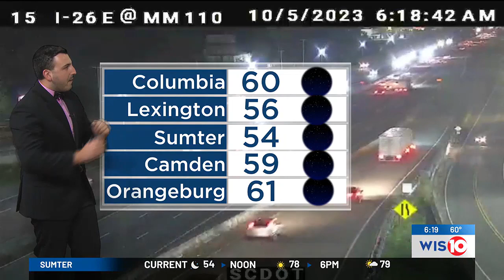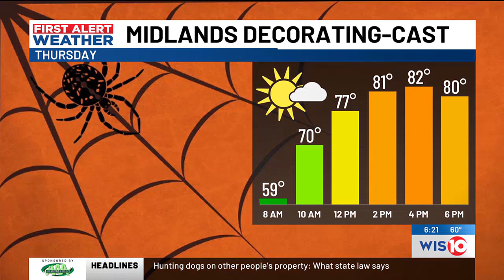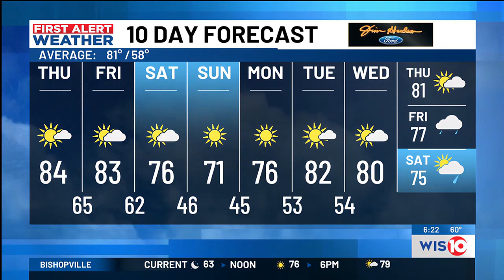First Alert Weather Sunrise 10/05/2023